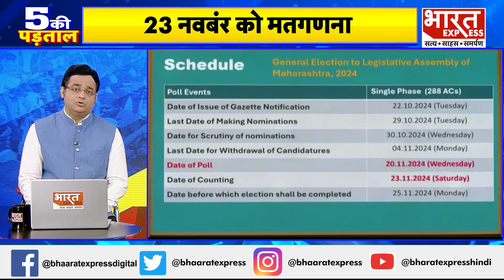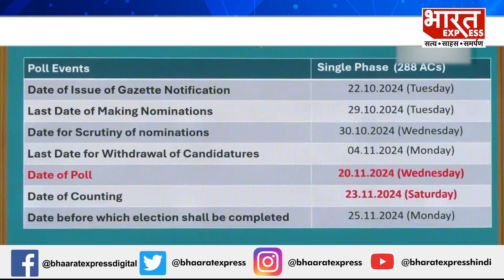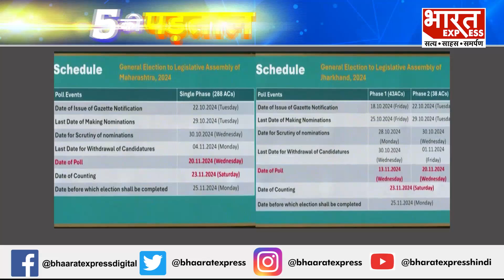'24' का रण ! बज गई चुनावी रणभेरी, किसका चलेगा दांव ? | Maharashtra Election | Jharkhand Election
Thanks & Regards
Bharat Express